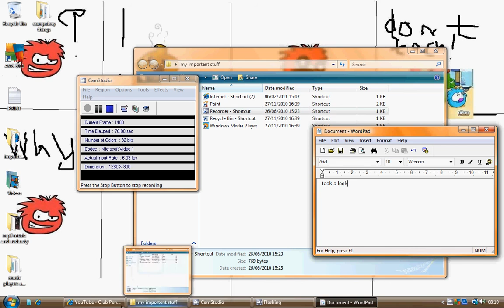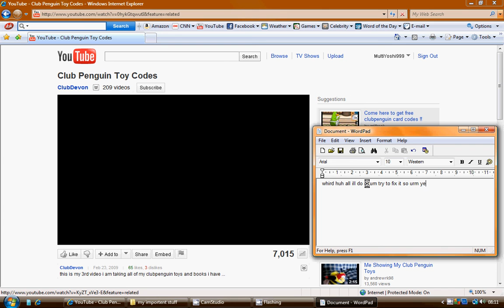youtube is broke!!!!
oh no youtube is broke! wtf.